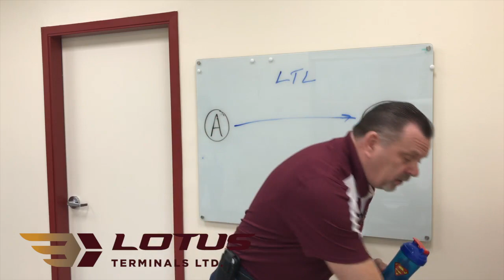LTL - Less than Truckload Shipping | Lotus Terminals